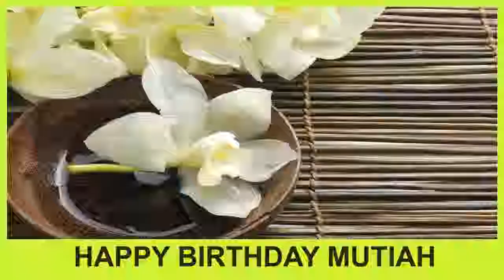Mutiah SPA - Happy Birthday